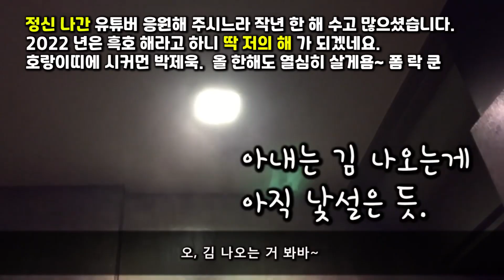[태국이민] 태국 아내가 물건을 부시네요. feat. 힘찬줄기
숙원이었던 온수기를 마련했습니다. 삶의 질 1 상승 !!